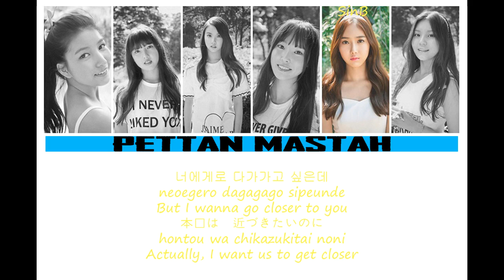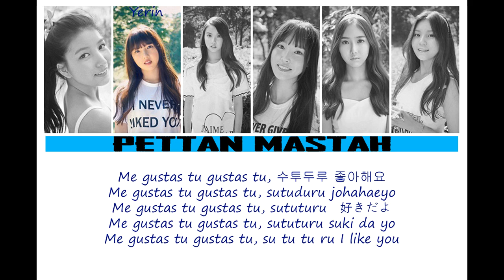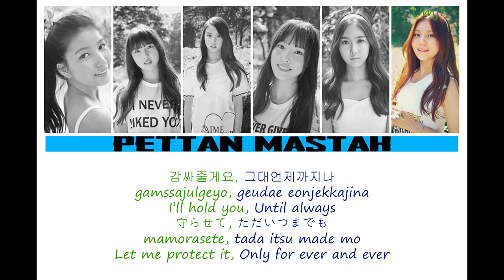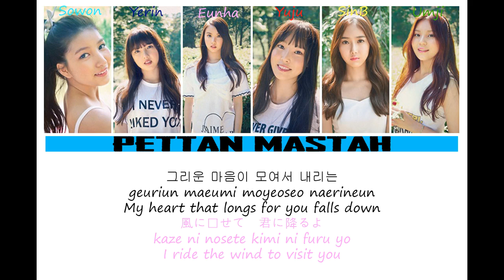[SONG CHALLENGE : hard] Gfriend - Me Gustas Tu // By PettanMastah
GFriend's Me Gustas Tu [SONG CHALLENGE : hard]

I am doing this for fun XD
Sorry if some romanji become a box :(
Don't forget to subs and give some THUMB UP if you like it.
Thankss!

Music and pictures all belongs to Source Music Entertainment.